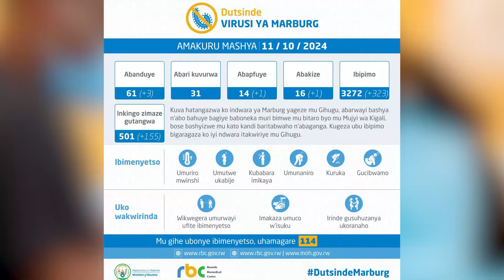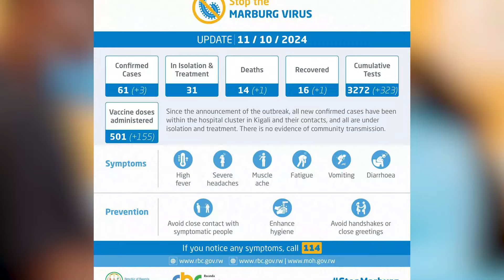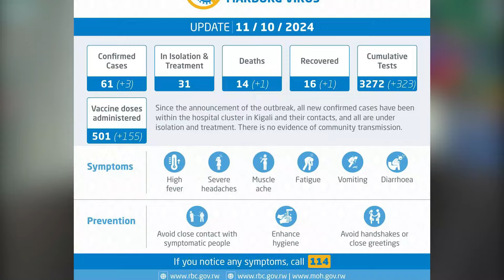GUSHYIRA U RWANDA MU KATO MPUZAMAHANGA, OMS YABYAMAGANYE!